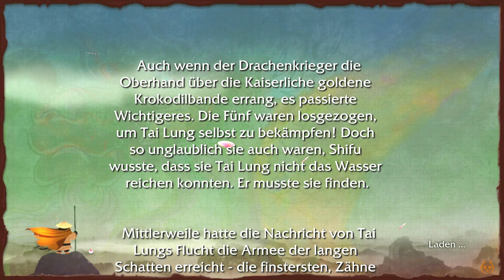Let's Play Kung Fu Panda #008 [Deutsch/Full-HD] - Po und der andere Typ